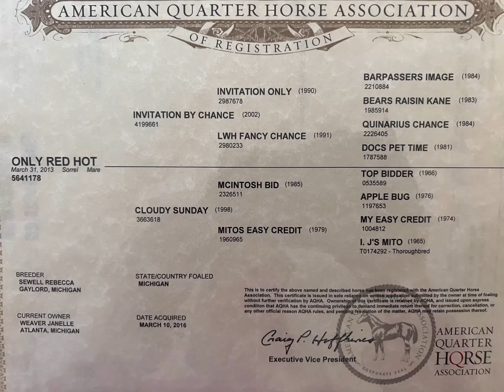Only Red Hot “Willow” & Youth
2013 Registered QH mare.